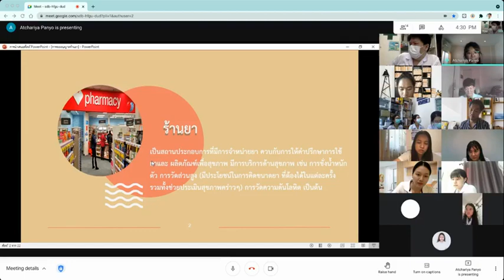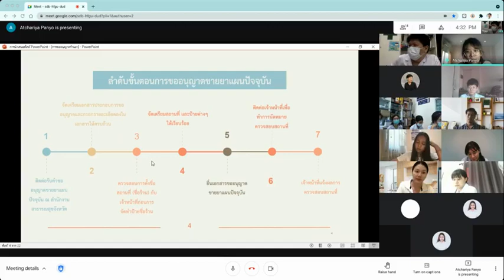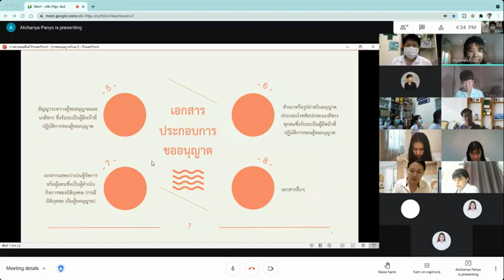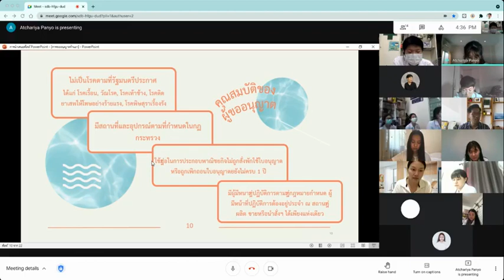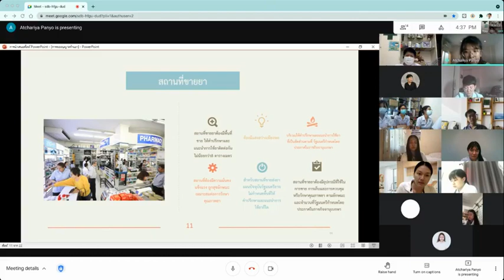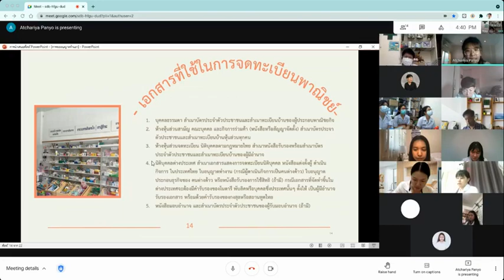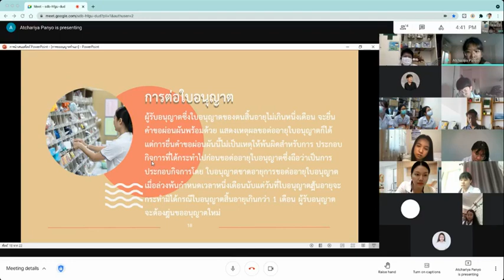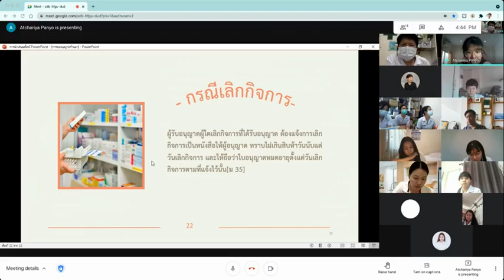การเปิดร้านยา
ร้านยาคุณภาพ พรชัยเภสัช

Ponchai Pharmacy KhonKaen